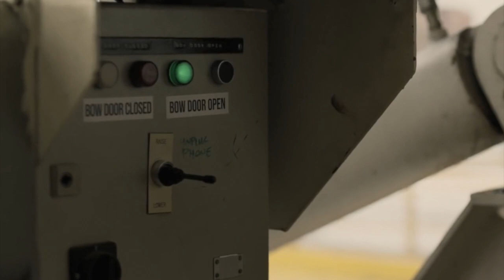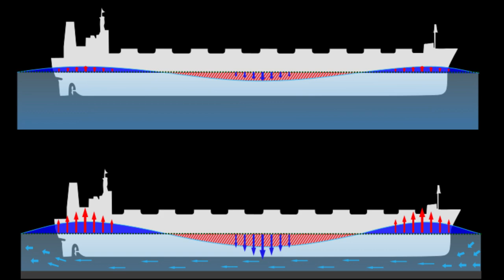Capsized in Shallow Water | Zeebrugge Ferry Disaster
It's March 6th 1987, On the clear evening day at Zeebrugge Harbor in Belgium, a British Passenger Ferry, MS Herald of Free Enterprise capsized in just a minute and half, after leaving the port. This Disaster can be avoidable, if the crew didn't forgot to do just one thing...